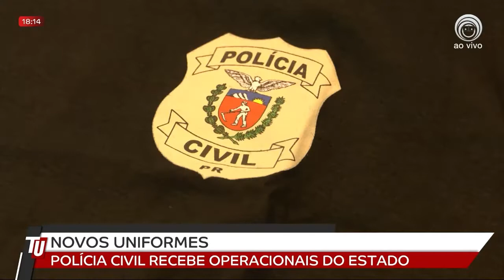11-10-22 Polícia Civil recebe uniformes operacionais do Estado